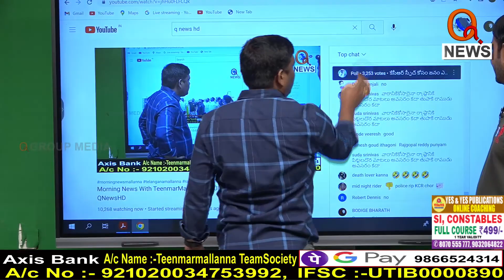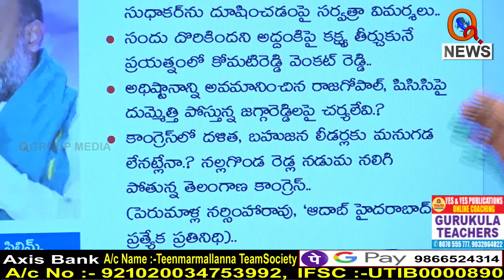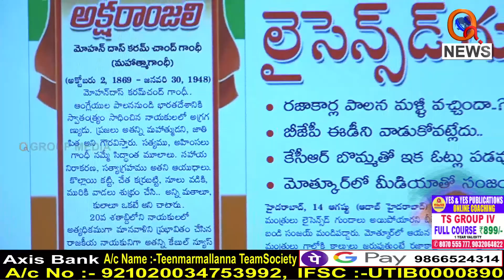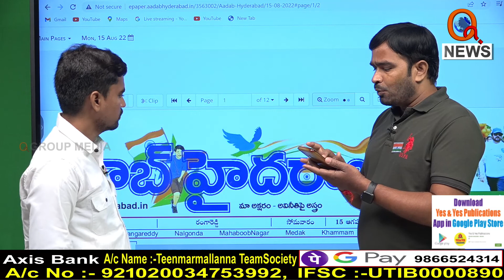Morning News Updates Aadab Hyderabad Highlights 15-08-2022 I Shanarthi Telangana e-paper